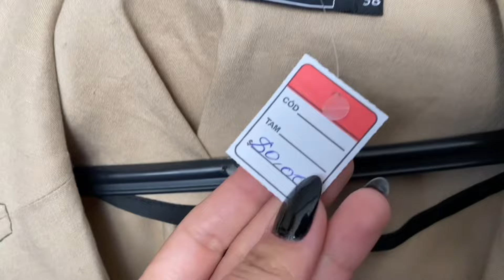BAZAR EM SÃO PAULO, ENCONTREI PEÇAS POR 2 REAIS 😱 - Karol Meiras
Oieee gente tudo bem com vcs? 🥰

Mais um vídeo da nossa saga de bazares em São Paulo.
Hoje visitamos um Bazar de Igreja! Espero que gostem 🥰

LISTA DE FORNECEDORES PARA BRECHÓS PEÇAS A PARTIR DE 50 CENTAVOS 👇🏼

TOP 10 BRECHÓS 👇🏼

TOP 10 BAZARES 👇🏼

ENDEREÇO: Rua Orville Derby, 254 Mooca, São Paulo
Terceiro andar
Segunda a sexta das 12h00 as 17h00

ASSISTAM TAMBÉM ESSAS OPÇÕES DE BRECHÓS VOCÊS VÃO AMAR 👇🏻

( GRIFE POR 1,50 MEU DEUS 😱)

(BAZAR TUDO POR 4 REAIS 😱)

(BAZAR TUDO POR 2 REAIS 😱)

(GARIMPEI CHANEL, DIOR, GUCCI 😱)

( PEÇAS DE GRIFE POR 20,00 😱)